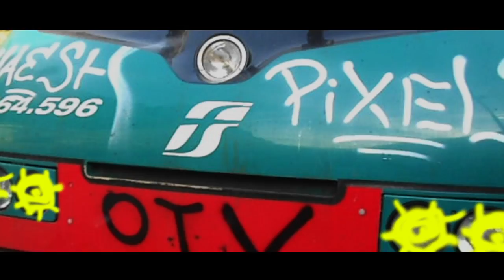(Non) è solo colore... - OTV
mic: Monkey
spray: Rabbit
video: Bantam (MZK)
beatmaker: D.
mix: L. B.

MZK 2013

Do you like "digital noise" and "retro pixel noise" in this video?